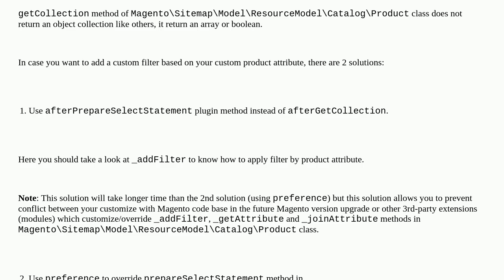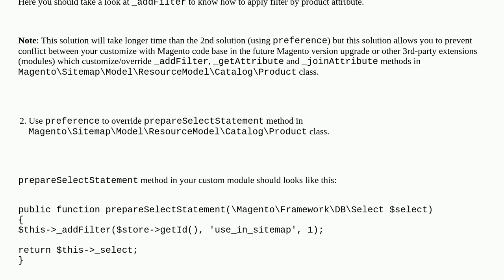Can I use sitemap_products_generating_before event names in Magento2?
A special thanks goes out to the community

  magento2.4 event-observer magento2